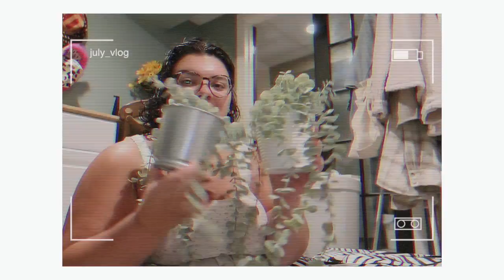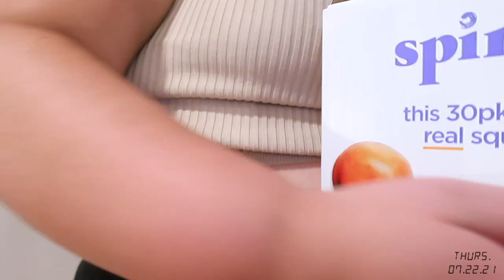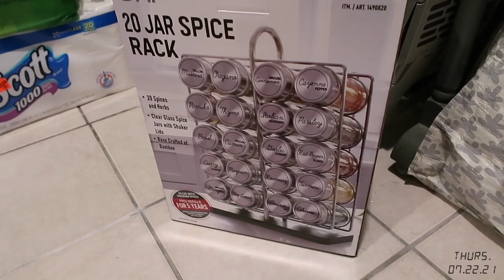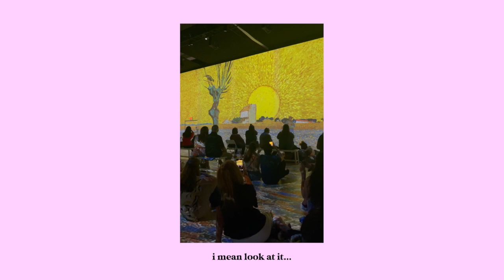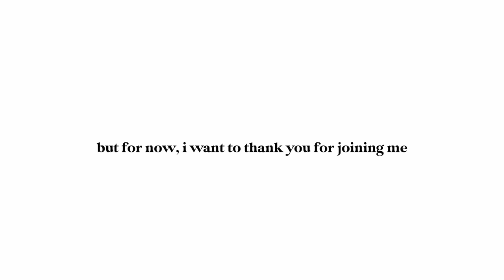JULY VLOG 2021~ ikea haul, work days, & nyc trip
Lately I've been missing YouTube and realized that I film so much content during my months. This being said, here is my attempt at a month style vlog. I think I will be doing more of these since school is coming soon. I'll be able to film all at once and edit with no worries! Hope you all enjoy loves!

More about me:
Kayla Tobias: Content Creator for Fun
School: Fashion Institute of Technology